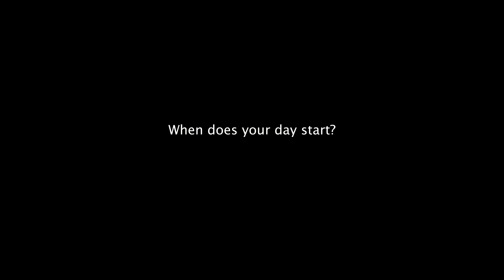When Does Your Day Start?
A New Year is the time you can take to reset your goals, relationships, nutrition, health, happiness... the list goes on. No Matter what you want to change, I urge you to take this time for reflection.